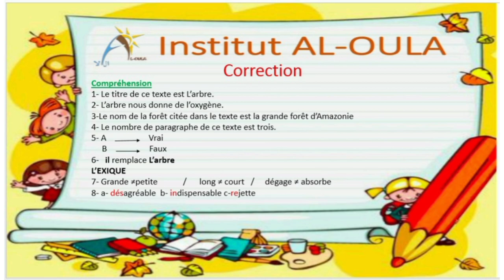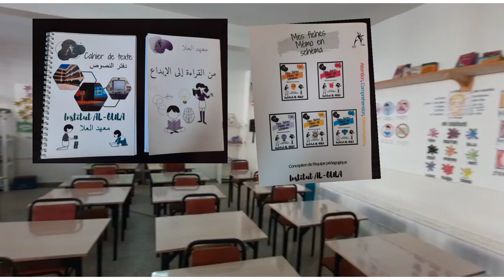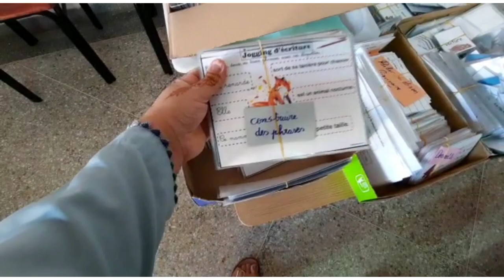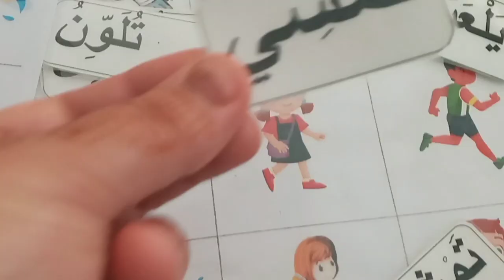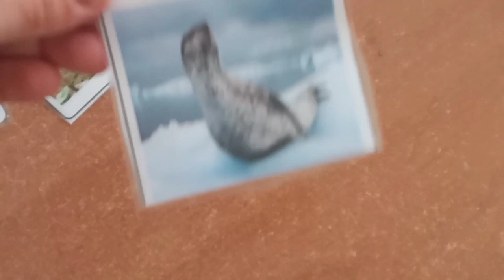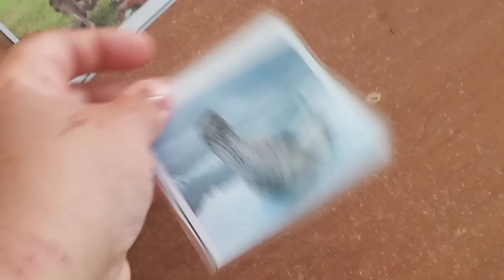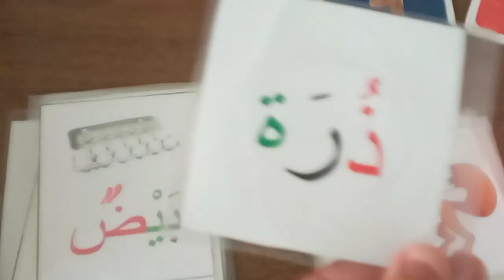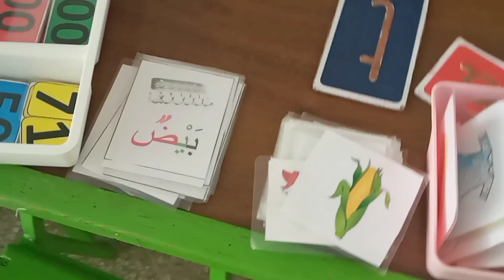دخلوا تكتاشفو أسرار المدرسة الخصوصية بعد تأجيل الدخول المدرسي⁉️